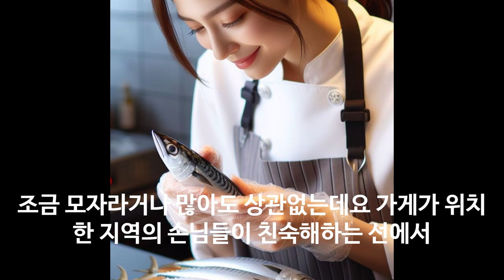소다부시 카레부시 가쓰오부시 설명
100% 메밀국수 (주와리소바) 까지

감사합니다.